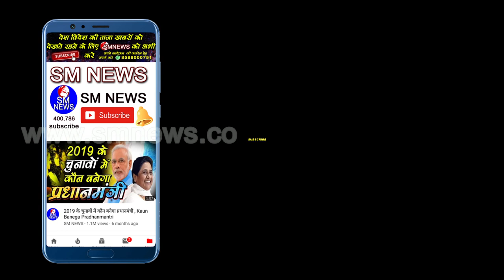विश्वविधालय के प्रोफेसर ने कही इतनी बड़ी बात जिसे सुनकर आप रह जायेंगे दंग